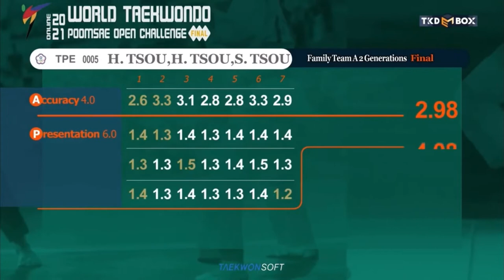總教練、弘翊教練、弘遠教練🥋世界品勢挑戰賽紀念影片🥉三章、五章｜World Taekwondo Poomsae Open Championships 🏆 Taegeuk 3 Taegeuk 5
2021 World Taekwondo Poomsae Open Championships🏆

Family Team A2 Generations
HUNG YUAN TSOU,SHIH CHIEH TSOU,HUNG YI TSOU

恭喜總教練、弘翊教練、弘遠教練榮獲銀牌🥈